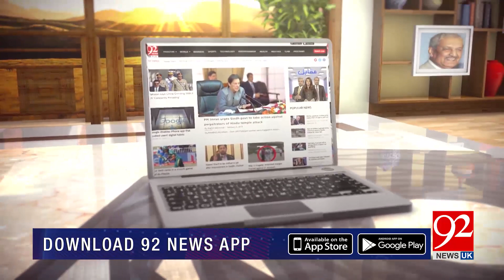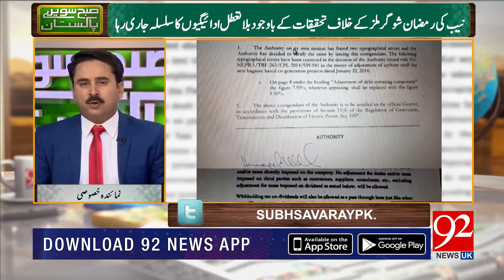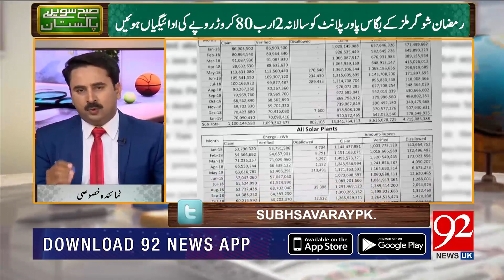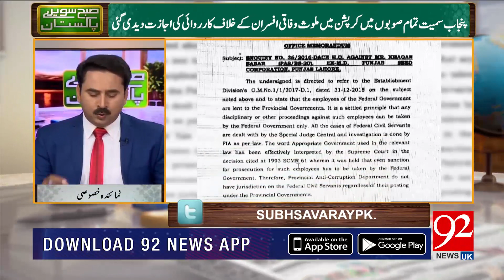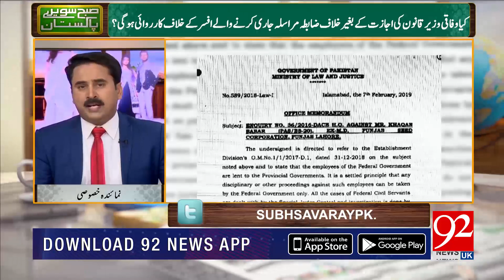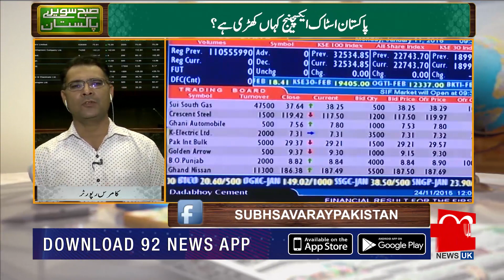Subh Savaray Pakistan | Treatment with Homeopathy | Morning Show | 18 March 2019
SubhSavarayPakistan, is transmitted From Monday to Saturday at 9:03 am. The News based morning programme feels like fresh air of the morn that includes eye-popping analysis of notable topics.
Subh Savaray Pakistan is hosted by jamil sukhera and dua jamil.